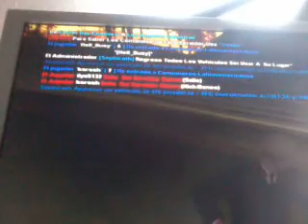GTA San Andreas multoplayer